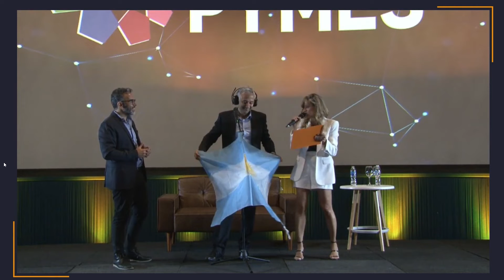ICBC presente en las Jornadas Pymes 2022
Un momento distendido con Sebastián Perez Manelli Team Leader Banca Pyme ICBC
ICBC patrocina las Jornadas Pymes desde hace 14 años en forma ininterrumpida
Aún estas a tiempo de ver las Jornadas Pymes On Demand con la mejor calidad ingresando a

Quirós Consultores -
Consultoría de Gestión Empresaria. Especialistas en empresas medianas. Más de 30 años asesorando empresas.
Combinamos un entendimiento único de lo que te pasa y un conocimiento experimentado para ayudarte a lograr los cambios que buscas para tu empresa
WhatsApp LATAM        + 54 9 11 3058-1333